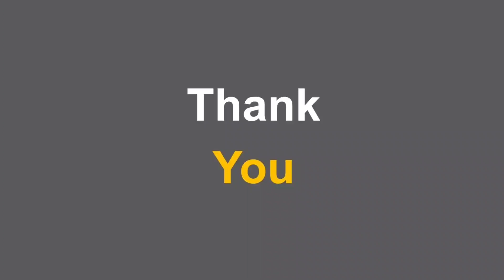Easy and quick Rangoli design | Dev Diwali Rangoli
Rangoli Design - Learn how to make easy and beautiful Rangoli/ Kolam for Indian festivals - Diwali, Navratri, Dussehra